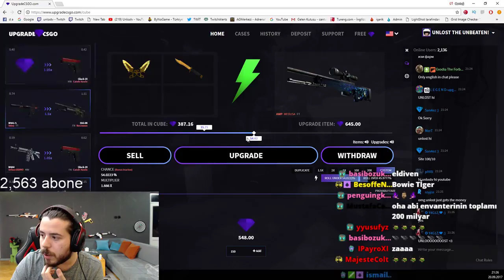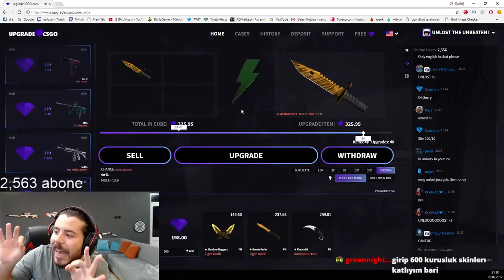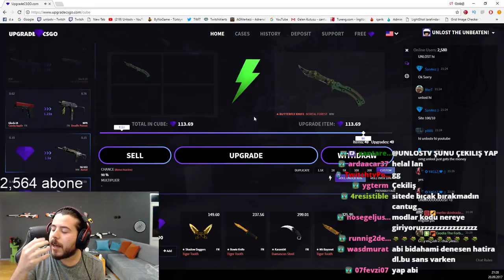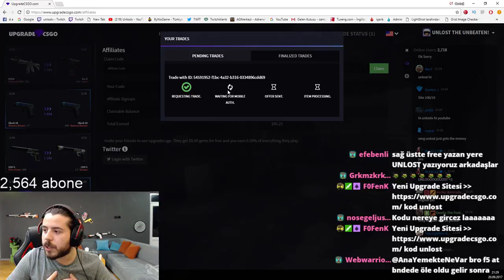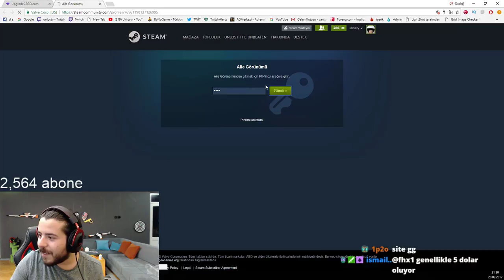UNLOSTTAN CANLI SOYGUN 3500 LİRA KATLIYOR!!!